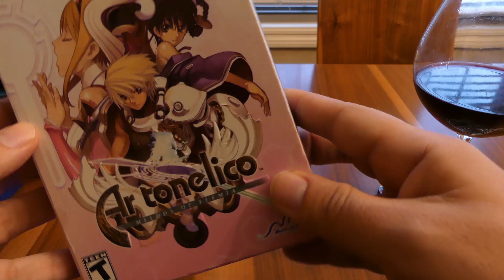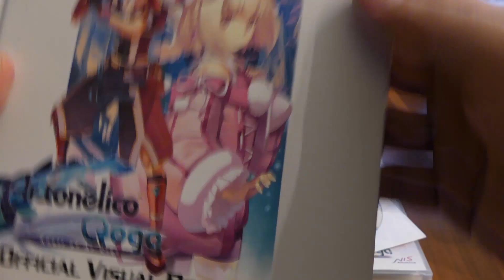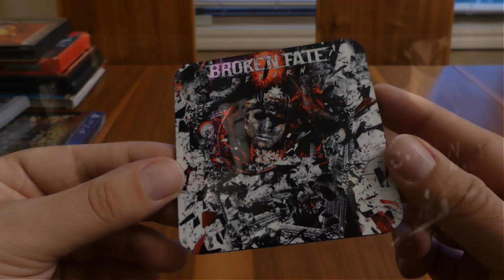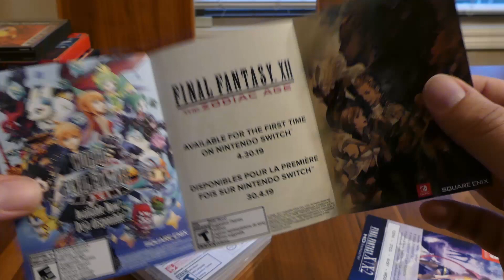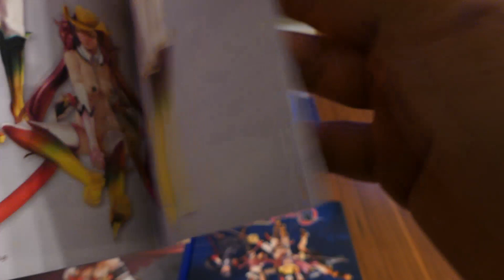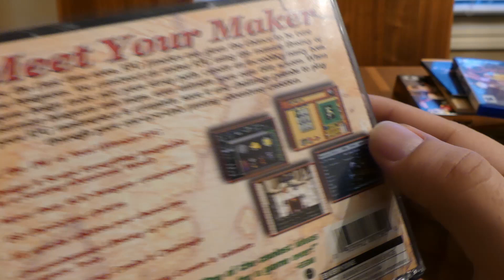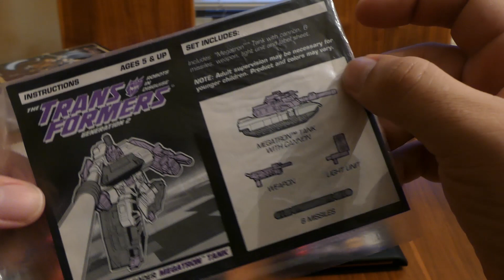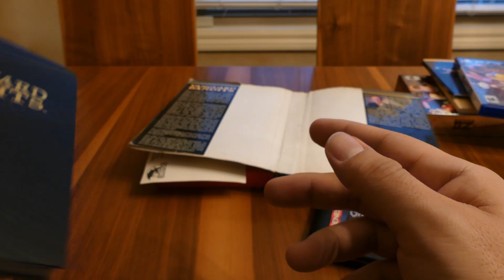Pickups #84 Neue US Video Games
Ein paar Kleinigkeiten darf es natürlich weiterhin geben vor dem großen Umzug zurück nach Deutschland geben.
Neuzugänge für PS1, PS2, Switch und PS4.